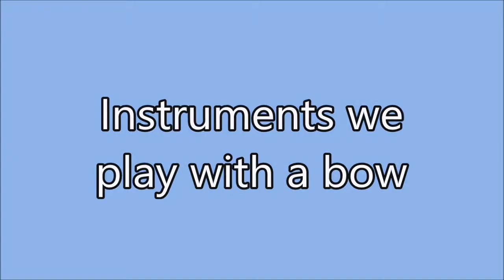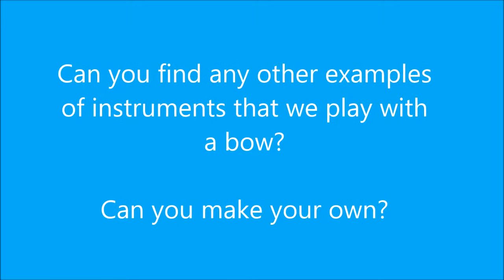Instuments played with a bow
Video to introduce children to different instruments that are played using a bow. It includes short clips of 12 different instruments being played.